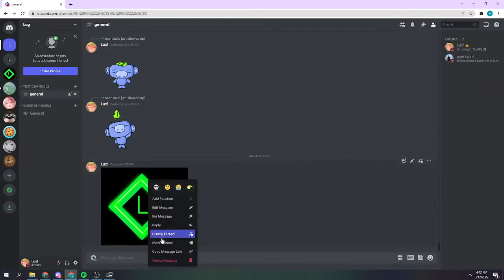IMAGE LOGGER 2022 WORKING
how to beam roblox accounts with image logger free
1 click image logger free